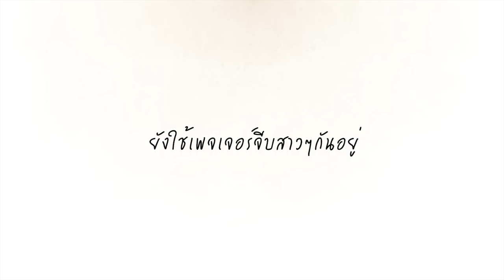ANNIVERSARY AC109 : TEASER BANGRAK 109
ภาพยนตร์สั้นที่มาจากความทรงจำของพวกเรา แด่คำมั่น แค่สายสัมพันธ์ แด่มิตรภาพ